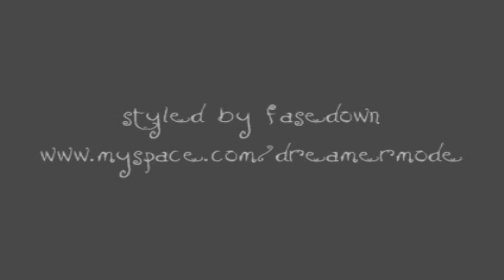The Cure - Halo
for Christy